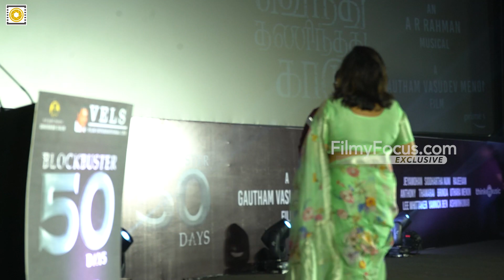Full Video - Vendhu Thanindhathu Kaadu 50th Day Celebration